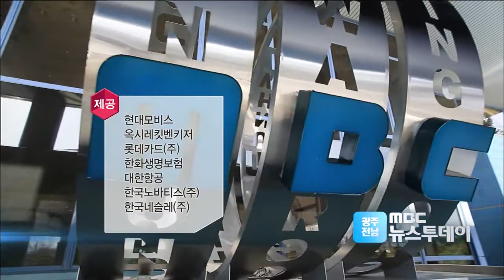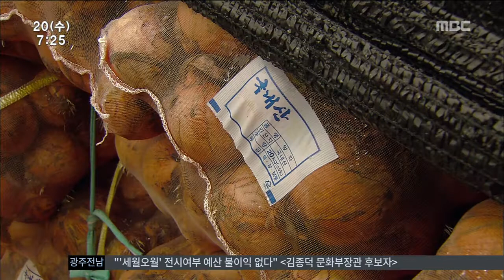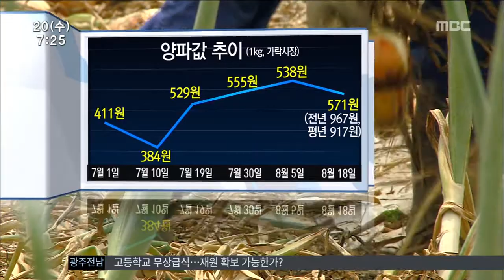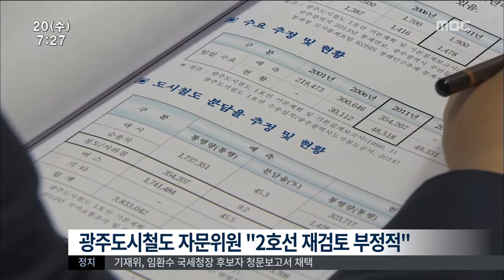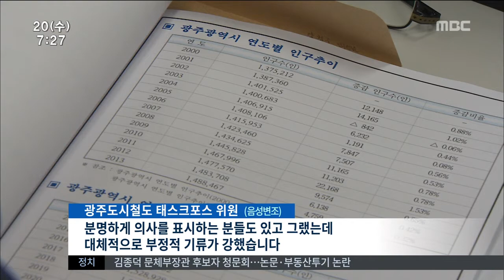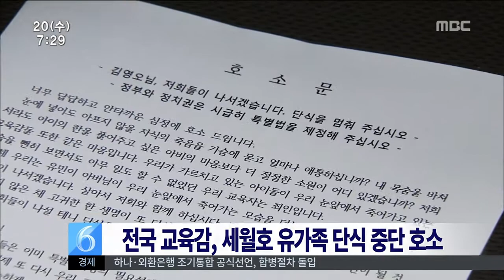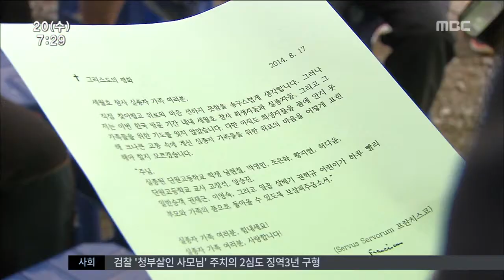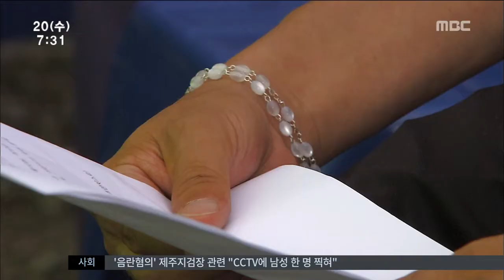[뉴스투데이]뉴스투데이 다시보기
산지 양파값이 폭락하자
정부가 뒤늦게 수매에 나섰습니다.

하지만 때늦은 대책에다
수매 조건마저 까다로워
농민들은 별다른 기대조차 하지않고있습니다.

광주시교육청이
내년부터 고등학교 무상급식을 부분적으로
시행할 계획입니다.

전면 시행을 위해서는
연간 5백억원의 사업비가 추가로 필요해
반대의 목소리도 나오고 있습니다.

대통령 풍자 작품 전시유보 논란에 대해
김종덕 문화부 장관 후보자가
전혀 개입할 뜻이 없다고 밝혔습니다.

광주시가
도시철도 2호선을 재검토하겠다며 구성한
기술 자문 위원을 추가로 늘린데 대해
적절한 조치인 지 논란이 제기되고있습니다.